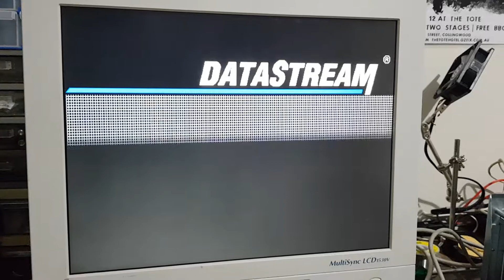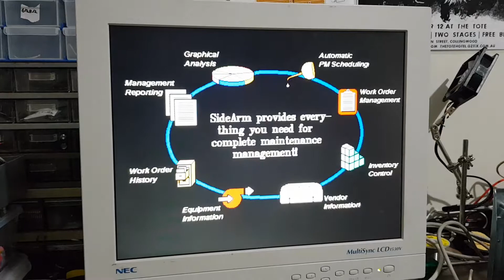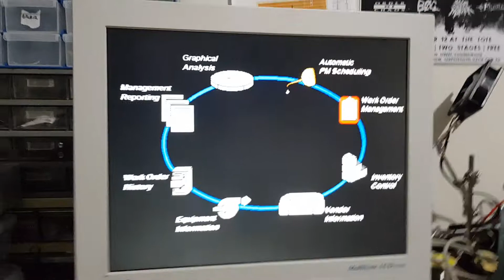Old software presentation 1